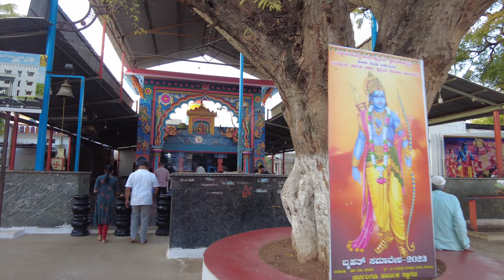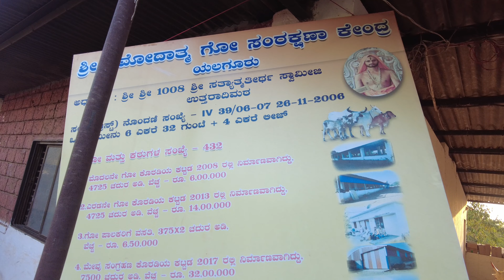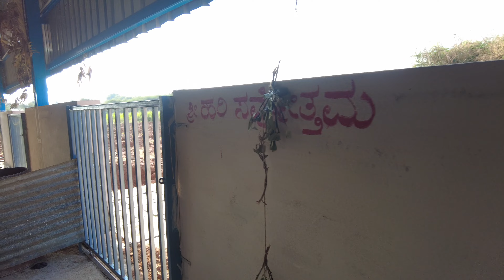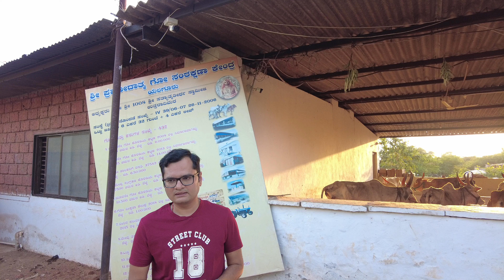ಶ್ರೀ ಪ್ರಮೋದಾತ್ಮ ಗೋ ಸಂರಕ್ಷಣಾ ಕೇಂದ್ರ, ಯಲಗೂರು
*ಶ್ರೀ ಗುರುಭ್ಯೋ ನಮಃ ಹರಿಃ ಓಂ*

 ಇದು ವಿಜಯಪುರ ಜಿಲ್ಲೆಯ ನಿಡಗುಂದಿ ತಾಲೂಕಿನ ಯಲಗೂರು ಕ್ಷೇತ್ರ ದಲ್ಲಿರುವ ಶ್ರೀ ಉತ್ತರಾದಿ ಮಠಾಧೀಶರಾದ ಶ್ರೀ ಸತ್ಯಾತ್ಮತೀರ್ಥ ಶ್ರೀಪಾದಂಗಳವರಿಂದ ಸ್ಥಾಪಿತವಾದ ಶ್ರೀಪ್ರಮೋದಾತ್ಮ ಗೋ ಸಂರಕ್ಷಣಾ ಕೇಂದ್ರದ ಪಯಣದ ಕಥನ
ತನ್ಮೂಲಕ ಈ ಗೋಶಾಲೆಯ ಯಶಸ್ಸಿನ ಮಥನ

2004ರಲ್ಲಿ ಶ್ರೀಪಾದಂಗಳವರು ವಿಜಯಪುರದಲ್ಲಿ ಜ್ಞಾನ ಸತ್ರ ನಡೆಸುತ್ತಿರುವಾಗ ಈ ಭಾಗದ ಆಕಳುಗಳು ಕಸಾಯಿ ಖಾನೆಗೆ ಹೋಗುತ್ತಿರುವುದನ್ನು ಕೇಳಿ ಮಾತೃದಯಿ ನಮ್ಮ ಸ್ವಾಮಿಗಳು ಸಂತಪಿಸಿದರು. *ಗಾವೋ ವಿಶ್ವಸ್ಯ  ಮಾತರಃ* ಜಗತ್ತಿನ ತಾಯಿ ಗೋ, ಅವುಗಳ ರಕ್ಷಣೆ ಶ್ರೀಮಠದಿಂದ ಆಗಬೇಕು ಎಂದು ಸಂಕಲ್ಪಿಸಿ ಐದಾರು ಉತ್ಸಾಹಿ ಕಾರ್ಯಕರ್ತರಿಗೆ ಜವಾಬ್ದಾರಿಯನ್ನು ವಹಿಸಿದರು. ಸಂಕಲ್ಪ ಮಾಡಿದ್ದೆ ತಡ ಯಲಗೂರದಲ್ಲಿ ಆ ಗೋ ಶಾಲೆಯನ್ನು ಸ್ಥಾಪಿಸಿಯೇ ಬಿಟ್ಟರು.
2006ರಲ್ಲಿ 10 ಆಕಳುಗಳೊಂದಿಗೆ 4 ಎಕರೆ ಜಮೀನಿನಲ್ಲಿ ಚಿಕ್ಕ ಶೆಡ್ ನಲ್ಲಿ ಪ್ರಾರಂಭ ವಾದದ್ದು ಈಗ 10 ಎಕರೆಯಷ್ಟು ವ್ಯಾಪಿಸಿ, ಆಕಳು ಕರಗಳು ಸೇರಿ 700 ಸಂಖ್ಯೆ ದಾಟಿದೆ.  *ವಾಮನನಂತಿದ್ದ ನಮ್ಮ ಗೋಶಾಲೆ ಈಗ ತ್ರಿವಿಕ್ರಮವಾಗಿ ಬೆಳೆದು ನಿಂತಿದೆ.*

ನಾಲ್ಕು ಶೆಡ್ ಗಳು, ಮೇವು ಸಂಗ್ರಹಣೆಗಾಗಿ ಸ್ಥಳ, 20ಕ್ಕೂ ಹೆಚ್ಚು ಗೋಪಾಲಕರು ಮತ್ತು ಅವರಿಗಾಗಿ ಕೊಠಡಿಗಳು ಇಲ್ಲಿವೆ. 8 ಎಕರೆ ಎಕರೆಯಲ್ಲಿ ಆಕಳುಗಳಿಗಾಗಿ ಹಸಿರು ಹುಲ್ಲನ್ನು ಬೆಳೆಸಿ ಎಲ್ಲ ಗೋಗಳಿಗೆ ಪೌಷ್ಟಿಕಾಂಶಗಳನ್ನು ನೀಡಲಾಗುತ್ತಿದೆ.

ಮಳಖೇಡ, ಅತ್ಕೂರು, ಮೈಸೂರು, ಬಳ್ಳಾರಿ, ಮಣ್ಣೂರು ಇನ್ನನೇಕ ಕಡೆಗಳಿಂದ ಗೋವುಗಳು ಬರುತ್ತವೆ.

 ಪ್ರಸ್ತುತ ವಾರ್ಷಿಕ
300 ಟನ್ನಷ್ಟು ಒಣ ಮೆವಿನ ಅವಶ್ಯಕತೆ ಇದ್ದು, ಅದರ ಸರಬರಾಜು ಮತ್ತು ಛೇದನ ಕೆಲಸ Cutting ಸೇರಿ ಒಟ್ಟು 18 ಲಕ್ಷ ರೂಪಾಯಿಗಳು ಮತ್ತು ಗೋವುಗಳ ಆರೋಗ್ಯಕ್ಕಾಗಿ 2 ಲಕ್ಷ ರೂಪಾಯಿಗಳ ಔಷಧಿಯ ವೆಚ್ಚ ತಗಲುತ್ತದೆ.

ಸರ್ಕಾರದ ಪಶು ಸಂಗೋಪನೆ ಇಲಾಖೆಯು ನಮ್ಮ ಗೋ ಶಾಲೆಗೆ ನಿಯಮಿತವಾಗಿಯೂ ಮತ್ತು ತುರ್ತು ಸಂದರ್ಭಗಳಲ್ಲಿಯೂ ವೈದ್ಯರನ್ನು ಕಳುಹಿಸಿಕೊಡುತ್ತದೆ.

ನಮ್ಮ ಗೋ ಶಾಲೆಗೆ ಗೋಮಯ ಮತ್ತು ಗೋಮೂತ್ರದ ಮಾರಾಟದಿಂದ ಮಾತ್ರ ಆದಾಯ ಎನ್ನುವುದು ಒಂದು ವಿಚಾರವಾದರೆ, ಯಲಗೂರಿನಲ್ಲಿರುವ ಒಂದು ವರ್ಷದ ಒಳಗಿರುವ ಎಲ್ಲ ಮಕ್ಕಳಿಗೂ, ತಾಯಿ ಹಾಲಿನಿಂದ ವಂಚಿತರಾದ ಕಂದಮ್ಮಗಳಿಗೂ ಪ್ರತಿದಿನ 200ml ಗೋಕ್ಷೀರ ಆಕಳ ಹಾಲನ್ನು ಉಚಿತವಾಗಿ ನೀಡಲಾಗುತ್ತಿದೆ ಎನ್ನುವುದು ಇನ್ನೊಂದು ವಿಚಾರ. ಇದು ನಮ್ಮ ಗೋ ಶಾಲೆಯ ಸಮಾಜಮುಖಿ ಸೇವೆಗೆ ಹಿಡಿದ ಕೈಗನ್ನಡಿ. ಇದು ನಮ್ಮ Social Responsibility.

ಈ ವರ್ಷದಲ್ಲಿ ಸಾವಯವ ಕೃಷಿ ಹೆಚ್ಚಿಸಲು 500 ಎಕರೆ ಭೂಮಿಗೆ ಬೇಕಾಗುವಷ್ಟು ಸಾವಯವ ಗೊಬ್ಬರ ಮತ್ತು ಕೀಟನಾಶಕ ಉತ್ಪಾದನಾ ಘಟಕ ಪ್ರಾರಂಭಿಸಲು ಕೊಪ್ಪಳದ ಫ್ಲ್ಯಾಷ್ ಎನ್ನುವ ಸಂಸ್ಥೆಯೊಂದಿಗೆ MOU ಒಪ್ಪಂದವಾಗಿದ್ದು, ಪ್ರಯೋಗಾಲಯ ಸಂಶೋಧನಾ ಕೇಂದ್ರ ಮತ್ತು ನುರಿತ ತಜ್ಞರನ್ನು ನೇಮಿಸಲಾಗುತ್ತಿದೆ. ಹಿಟ್ಟಿನಹಳ್ಳಿಯ ಕೃಷಿ ಸಂಶೋಧನಾ ಕೇಂದ್ರವು ತಂತ್ರಜ್ಞಾನದ ಮಾರ್ಗದರ್ಶನಕ್ಕಾಗಿ ನಮ್ಮೊಂದಿಗೆ ಕೈ ಜೋಡಿಸಿದೆ. ಮಾದರಿ ವ್ಯವಸಾಯ, ರೈತರಿಗೆ ತರಬೇತಿ ಕೇಂದ್ರ ಸ್ಥಾಪಿಸುವ ಯೋಜನೆಯೂ ಆಗಿದೆ.

 ನಮ್ಮೆಲ್ಲ ಕೆಲಸಗಳಿಗೆ ಆಸೇತು ಹಿಮಾಚಲಪರ್ಯಂತ ಇರುವ ಎಲ್ಲ ಕೊಡುಗೈ ದಾನಿಗಳ ಶಕ್ತಿ ನಮಗಿದ್ದು ಇದೆಲ್ಲದಕ್ಕೂ ಸ್ರೋತಸ್ಸು Source of Inspiration ನಮ್ಮ ಶ್ರೀಪಾದಂಗಳವರು ಮತ್ತು ಅವರು ಕೊಡುವ ಮುಷ್ಟಿ ಮಂತ್ರಾಕ್ಷತೆ.

ನಮ್ಮ ಗೋ ಶಾಲೆಯ ಆಡಳಿತ ಮಂಡಳಿ ಸದಸ್ಯರು ಸದಾ ಅಭಯ ಹಸ್ತ ಚಾಚುವ ಆ ಎಲ್ಲ ದಾನಿಗಳಿಗೆ ಋಣಿ ಎಂದು ತಿಳಿಸುತ್ತಾ, ಶ್ರೀಪಾದಂಗಳವರಿಗೆ ಸಾಷ್ಟಾಂಗ ನಮನಗಳನ್ನು ಸಲ್ಲಿಸುತ್ತಾ ನಮ್ಮ  ಈ  ಪ್ರಮೋದಾತ್ಮ ಗೋ ಸಂರಕ್ಷಣಾ ಕೇಂದ್ರದ ಪಯಣದ ಕಥನವನ್ನು ಮುಗಿಸುತ್ತೇನೆ.

ನಮಸ್ಕಾರ

Details of seva at Go shala

1. Go Grass seva ₹2200/-

2. Fodder one ton ₹6000/-

3. Go dana (cow and calf)₹25000

4. Sankalp godana₹10000

5. One year cow adoption Rs 1000/- month for 12 months

Canara Bank Yalgur details

Name:Shri Pramodatma Go-Samrakshana Kendra Yalgur-586213. S B account Canara bank Yalgur branch IFSC CNRB0010847 A/c no. 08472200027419.